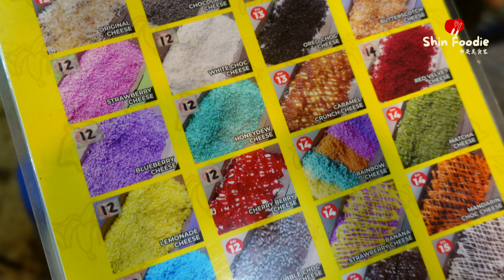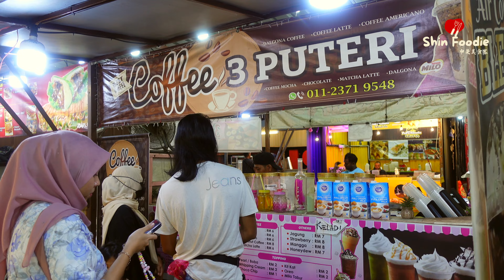[4K] Pisang Goreng Cheese Super Crunchy! I Bazaria Wangsa Maju I Awesome Malaysia Night Market Tour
📍Bazaria Wangsamaju (Danau Kota Uptown)
Address: Jln Taman Ibu Kota, Taman Setapak Indah, 53300 Kuala Lumpur, Wilayah Persekutuan Kuala Lumpur
📌Operating Hours: 6pm-3am, Close on Monday
📌 Price: $